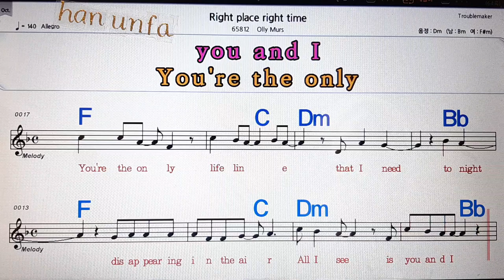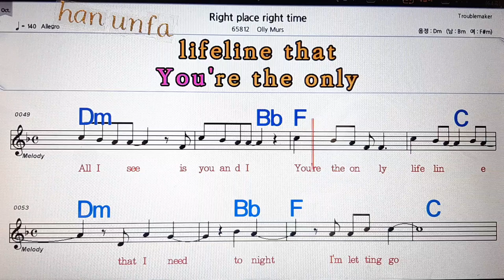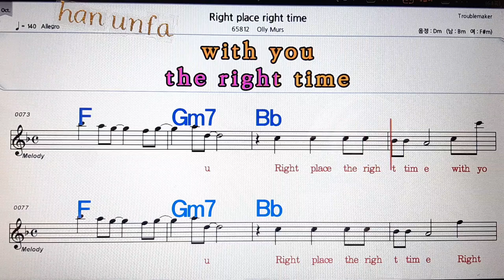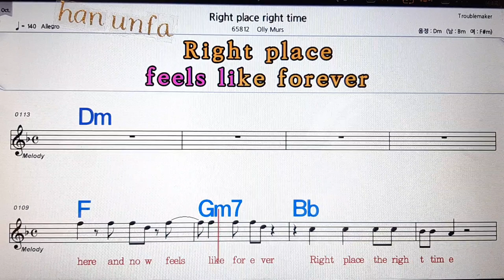Light place time light /Olly murs💋노래방, 통기타 , 코드 큰악보, 가라오케, 반주💖Karaoke, Sheet Music, Chord, MR